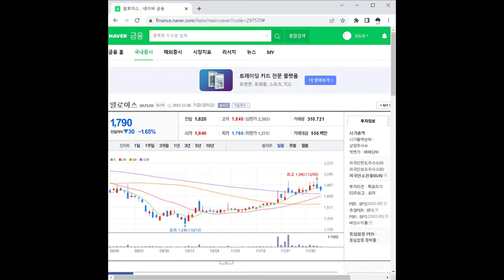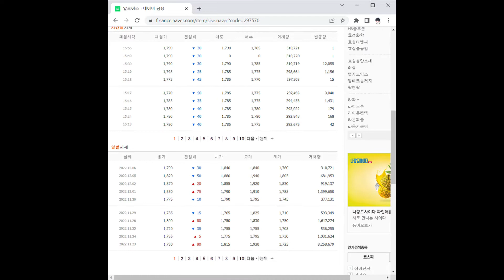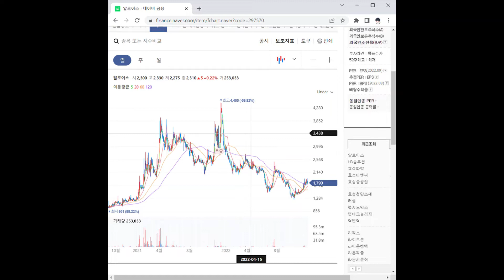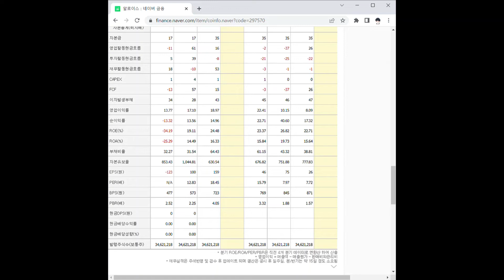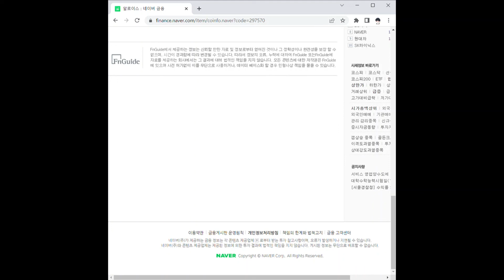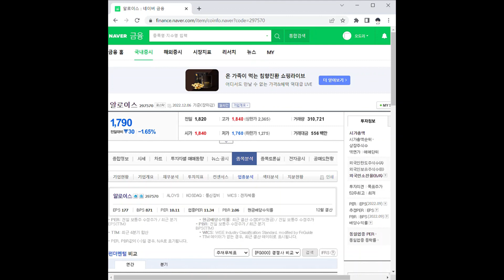알로이스 주가 전망 및 차트 분석